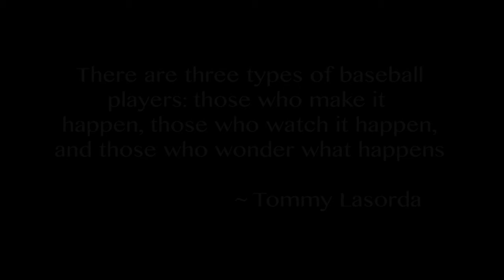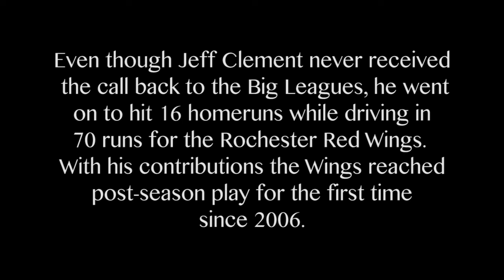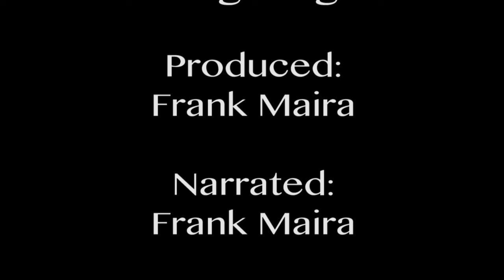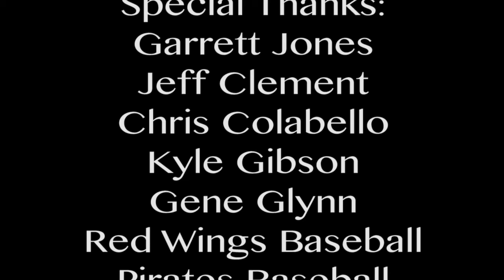One Swing Away From the Big Leagues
Short documentary on four Rochester Red Wings roads to Major League Baseball and how there isn't one set journey. Featuring the journey of Garrett Jones, Jeff Clement, Chris Colabello, and Kyle Gibson. Produced and Narrated by Frank Maira.